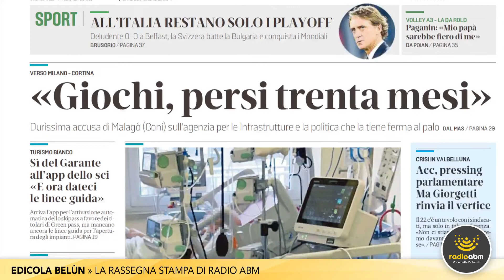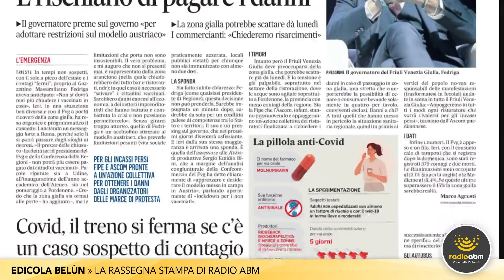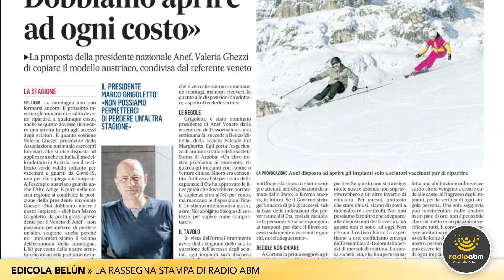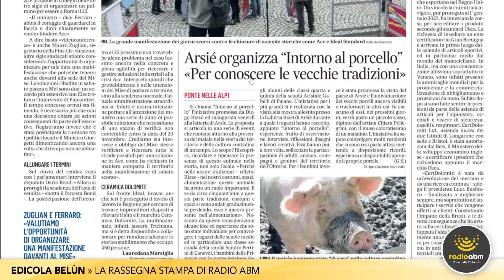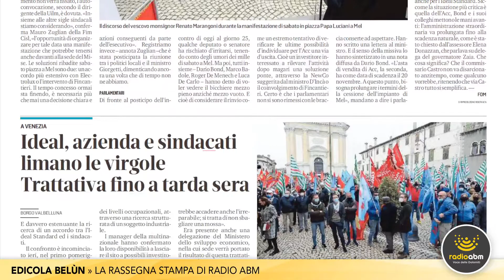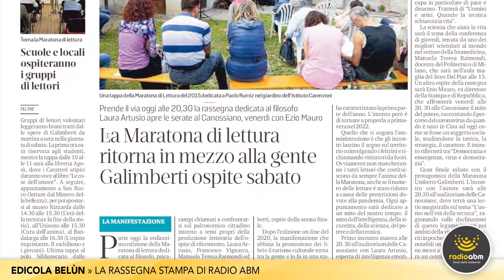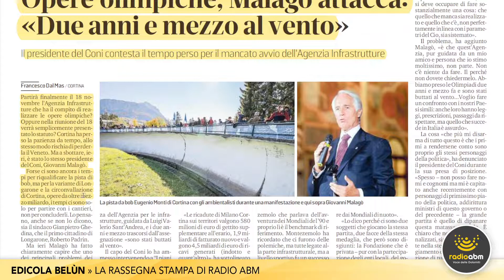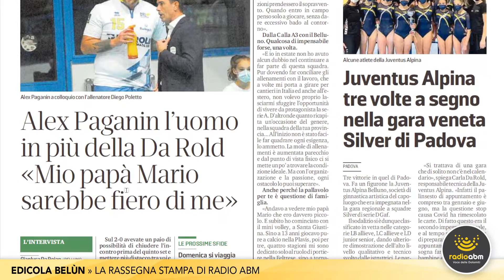Edicola Belùn di martedì 16 novembre 2021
La rassegna stampa di Radio ABM dedicata alla lettura delle edizioni di oggi, martedì 16 novembre 2021, dei quotidiani bellunesi il Corriere delle Alpi e Il Gazzettino.

Le notizie in primo piano:

- Coronavirus. La situazione nel Bellunese
- Coronavirus. I ricoveri in provincia di Belluno
- Acc. I parlamentari bellunesi chiedono un incontro al Mise: appuntamento fissato ad asta già chiusa
- Si finge innamorato per truffare una 66enne: cinquantenne condannato a nove mesi di reclusione
- Barista diffamata su Tripadvisor: il cliente risarcirà il danno